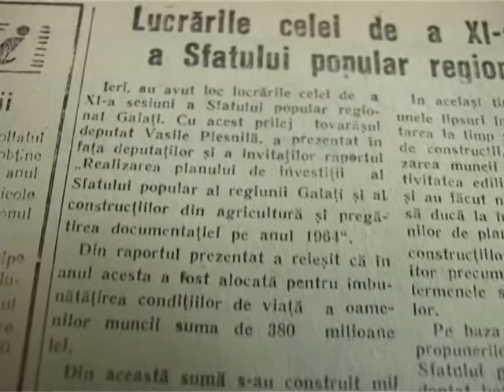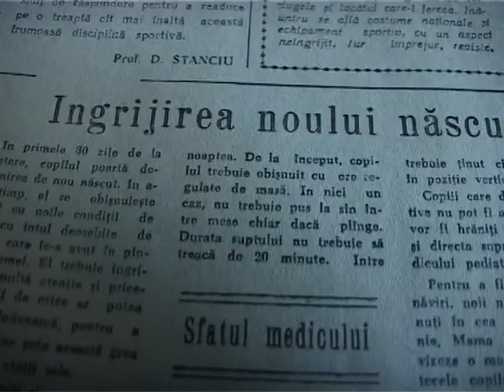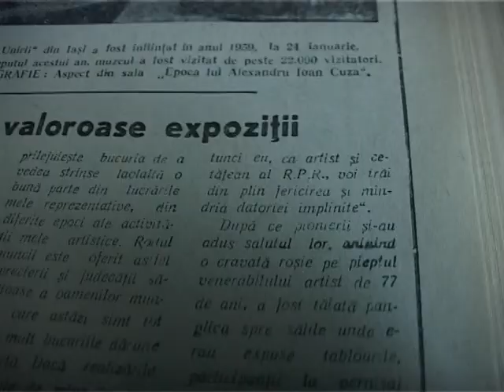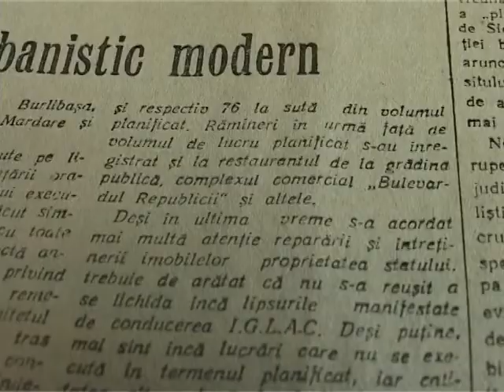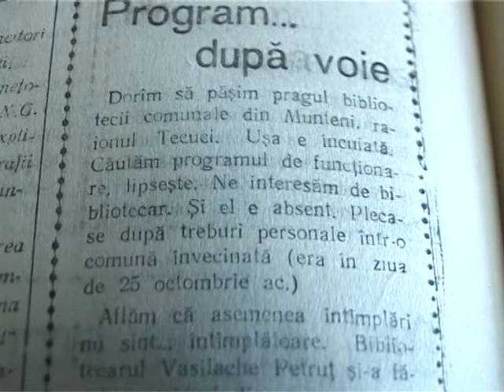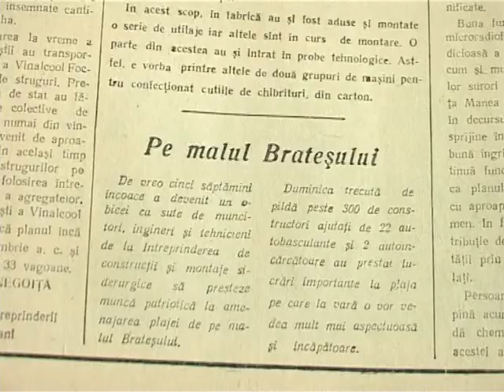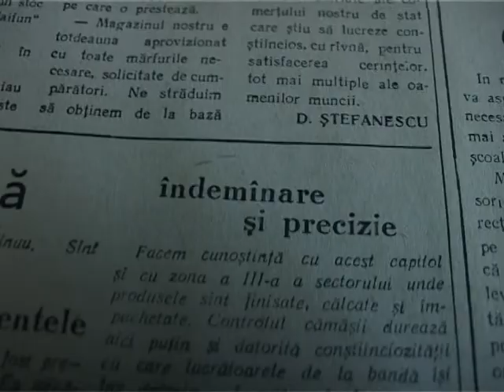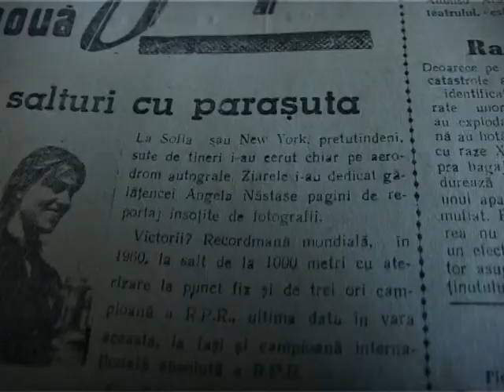În Galaţi, acum 50 de ani...